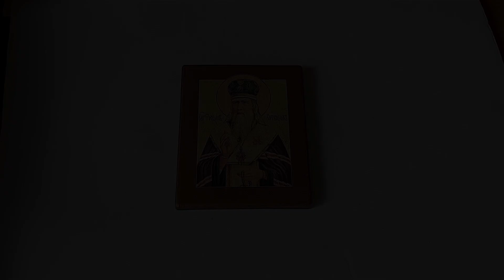icon St Theophan the Recluse